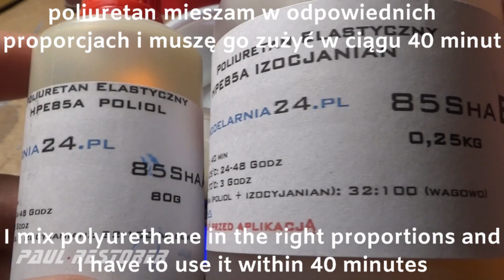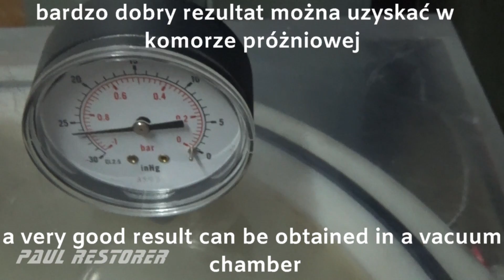Matchbox robienie kopii gąsienic poradnik naprawianie resoraka zabawki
W tym filmie omawiam w jaki sposób zrobić kopię gąsienic do modeli. Pokazuje, że nawet nie mając starej gąsienicy można wykonać nowe aby model był w pełni sprawny. Filmy z Matchboxami wrzucam na youtuba we wtorki i soboty.
Możesz równie wybrać Playlisty i tam są autka podzielone na kategorie: sportowe, superfast, trucki, specjalne, porady techniczne i inne.